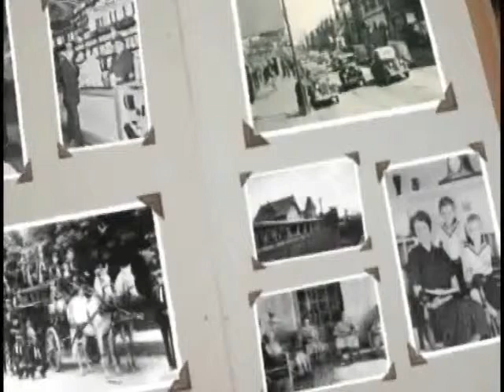Ed Minshall Part 7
Lower Merion High School,1946. He and his family worked for The Autocar Co., which was a car and truck factory on Lancaster and Greenfield Aves. in Ardmore from 1900 until 1954. His family were early settlers when Penn Wynne was developed in the 1920's.   Recorded April/May 2011